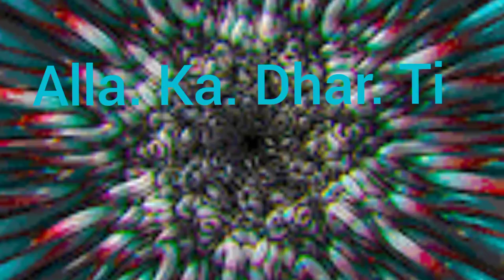8 February 2024.mere.pir tara. karam. hua.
lawali. dabirulislam